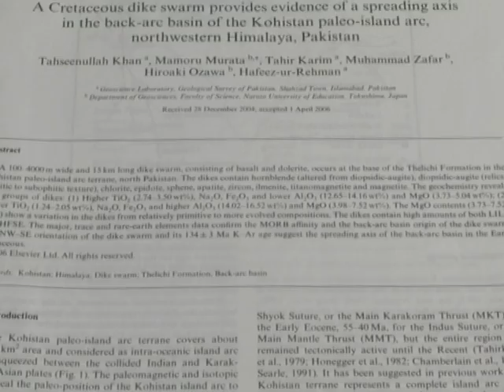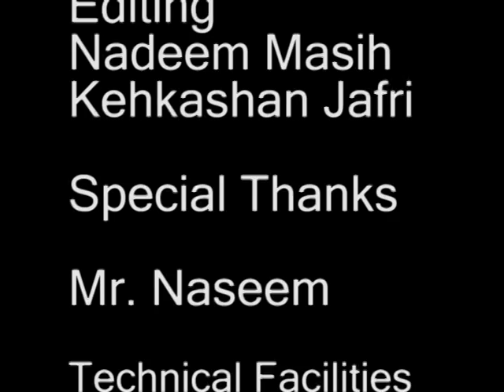Portrait of Prof. Dr. Tahseenullah Khan, Islamabad, Pakistan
This video was prepared by Miss Kehkashan Jafri and her team in Geoscience Advance Research Laboratories, Geological Survey of Pakistan (GSP), Islamabad. After 26 years long service, I got early retirement from GSP on 8th September 2010 and joined Department of Earth and Environmental Sciences, Bahria University, Islamabad, Pakistan as Professor.